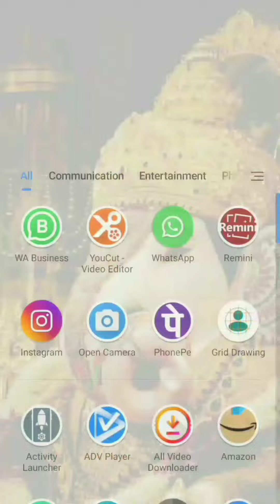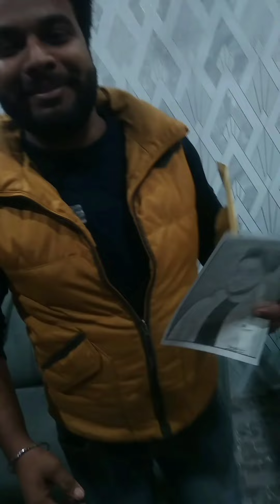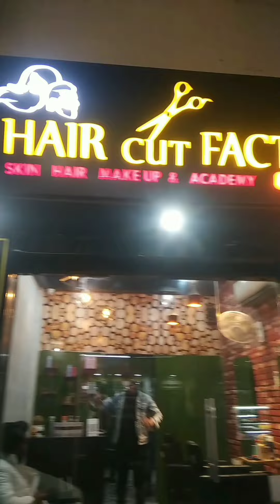drawing prank with saloon Wale bhaiya (part2) art (@kalakritikibaatRamanArt )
welcome to Raman ki Art

Hello everyone l hope enjoy this video a lot and you Learned something from this video,

address
near pahalwaan lassi PNB Bank lane prafull nagar, Lanka (Varanasi)

Your Queries -

1. how to draw

2. how to draw a girl

3. drawing prank video

4. drawing prank with saloon boy

5. prank videos

6. drawing prank with cute girl

7. boy ke sath prank

8. step by step drawing for beginners

9. live sketching

10. beautiful girl drawing

11. boy drawing

12. drawing new idea

Sushant Singh Rajput part 2 Drawing

music credit